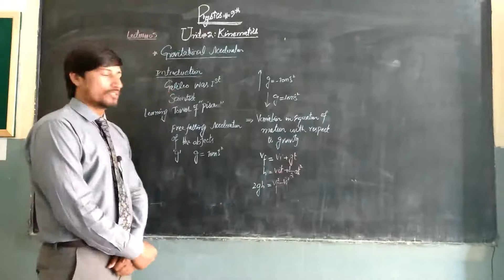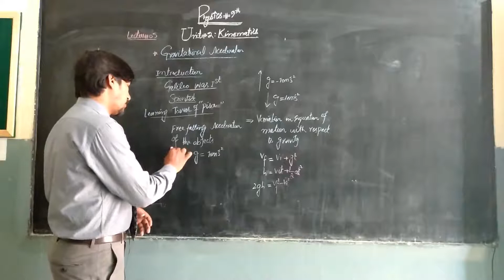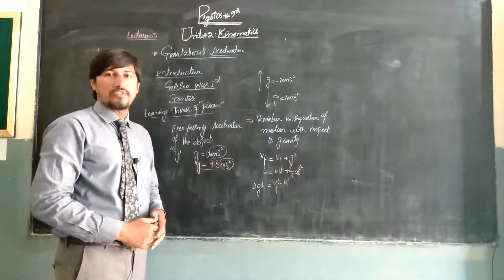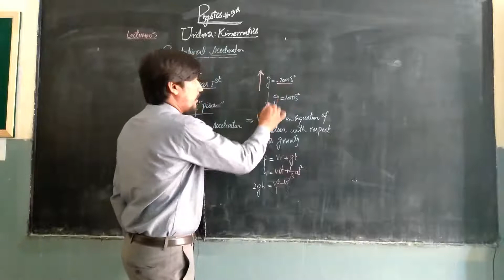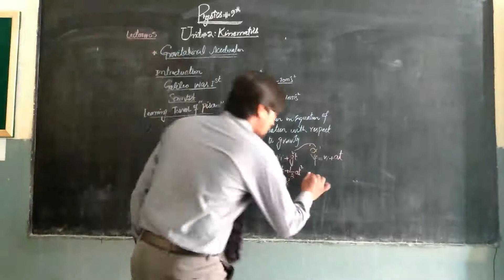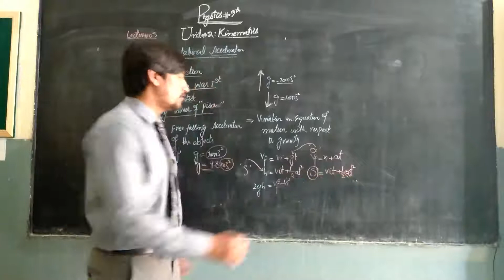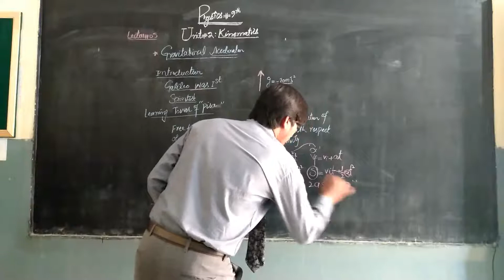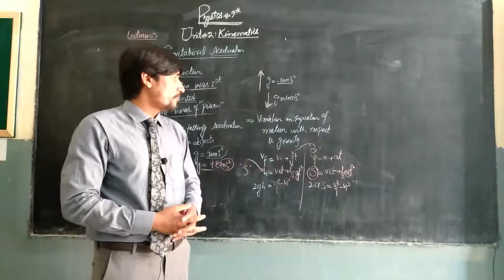Lecture 11 Chapter 2 Physics 9th